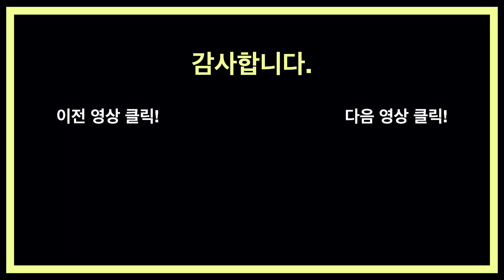"복수전공 선택"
[갓준표 멘토링 후기1]
단순히 다들 예전부터 해왔던 '스펙 쌓기'를 막연하게 아무런 비판적 사고 없이 관성처럼 똑같이 하고 있었습니다.
이번 멘토링을 통해서 틀에 박혀 있던 사고가 깨지게 되었고 생각의 경계가 조금 더 확장되었습니다.
솔직히 단톡방의 존재를 비교적 늦게 알았고 또 멘토링은 이번이 처음인데
정말 많은 것을 얻어 가게 되어 개인적으로 매우 행복합니다.
제가 지금 부족한 부분이 무엇이고 또 어떻게 그걸 채우면 될지 스스로 방향성을 잡을 수 있게 되었습니다.
감사합니다.

[갓준표 멘토링 후기2]
안녕하세요 11월 13일 멘토링 참가했던 사람입니다. 현재 호주서 늦은 나이에 학부 공부를 시작하였고

복수 전공 선택에 대한 고민이 있어서 멘토링에 참여하게 되었었습니다.

늦은 나이에 복수 전공 선택에 있어서 고민이 많이 되었고 차후 미국에 대학원 진학을 염두에 두고 있던 상황이라 권준표 교수님께 질문을 드리면 조금 참고가 되지 않을까 해서 멘토링에 참여하였습니다.

교수님의 첫 마디는 제 질문에 대한 내용보다는 남들과는 조금 다른 일반적이지 않은 제 상황에 대해 크게 격려를 해주셨고 진심으로 응원해 주신다는 느낌을 받아 정말 학식과 인성을 모두 갖추신 분이구나 라는 느낌을 다시 한번 받게 되었습니다 ㅎㅎ

멘토링을 통해 제 고민에 대한 생각지 못한 접근 방식을 알게 되었고 이를 참고해서 조금 더 고민해 볼 계획을 세웠습니다. 이 부분은 차후에 도 진행되었을 시에 교수님과 이곳에 계신 분들에게 최대한 공유를 해보는 상황으로 이끌어 보겠습니다.

또한 코로나로 인한 언택트 시대에 엔지니어링 공부를 하고 있는 학생들이 어떠한 자세로 이 상황을 대처해야 하는지에 대해 하나의 관점을 제시하여 주셨고 이는 제 생각에도 꽤 합당한 의견이었다고 느꼈습니다. 저 또한 블로그를 운영하며 제 관심사(엔지니어링과 큰 관련이 있는 건 아니지만 나중에 엔지니어링과 연결하려는 계획이 있는 주제)에 대해서 꾸준히 칼럼을 써 나가고 있었습니다. 이러한 부분은 늦은 나이에 학부를 시작한 제가 많은 고민을 하던 중에 찾은 하나의 대비책으로, 블로그 운영을 통한 나만의 장점?? 만들기였는데 이 부분이 교수님께서 말씀하신 Personal Branding 과 일맥상통하지 않았나 싶었습니다. 그만큼 교수님께서도 많은 고민을 하시며 미래를 의미 있게 준비해나가시려는 고민의 일환으로 이러한 결론에 도달하시지 않으셨나 하는 생각이 들었습니다.

마지막으로 다시 한번 많은 도움이 되었고 앞으로도 꾸준히 참여할 예정이며 더욱더 많은 분들이 참여하여 좋은 의견과 정보가 교류되며 많은 것을 얻어 갈 수 있는 멘토링 세션이 되었으면 하는 바람입니다.

감사합니다~~

정말 유익한 시간이었습니다. 3일 안에 해야 하는 과제가 5개가 있음에도 과제 생각이 안 날 정도로 유익했습니다.

[갓준표 멘토링 후기3]
1. 개인적인 멘토링
멘토링 전에 갓준표 멘토링에 제 질문을 올렸었습니다. 교수님의 현장 멘토링 때 참여를 했었던 학생이고, 이때 좋은 말씀을 많이 듣고 대학원에 대해 더 진지하게 고민 해 볼 수 있었습니다. 스스로 좀 더 알아본 결과 구체적인 궁금증(?) 이 남아 이렇게 멘토링에 참여하게 되었습니다. 제 개인적인 첫 번째 질문은 갈 수만 있다면, 서울대, 카이스트 대학원 vs TOP50 대학원이었습니다. 준비의 방향성에도 차이가 있다고 느꼈고, 한국에서 일을 할 생각이라 어느 곳을 목표로 준비를 하는 지 고민이 많이 생겼습니다. 이 질문에 대하여 교수님께서 제가 하고 싶은 연구 분야, 재학 중인 학교, 유학을 가고 싶은 이유, 한국 석사 후 유학 생각 여부 등 개인적인 부분들을 다 고려해서 맞춤형으로 답변을 주셨습니다. 그리고 아직 학부 2학년이니 TOP20 대학원을 위해 어떻게 노력을 해야 하는 지 등을 말씀해주셨습니다. 이 후기를 읽으시는 분 중 대학원 진학에 관심이 있고 학년이 낮다면 꼭 학부 연구생에 참여하여 논문의 저자로 꼭 참여해보시길 바랍니다. 학부 연구생 때 작성한 논문 하나는 그저 논문 하나가 아닌 논문의 figure들을 채우기 위해 어떤 스킬을 가지고 있는 지를 보여주는 지표라고 하신 말씀이 정말 와닿았습니다.

그리고 두 번째로 타대 대학원 진학을 생각할 시, 랩 컨택을 언제 하는 것이 좋은 지에 대하여 질문했습니다. 여기에 대해 교수님뿐만이 아닌 멘토링에 참여하신 다른 분들께서도 개인적인 경험을 말씀해주시는 등 많은 도움을 받았습니다. 멘토링이 단순히 교수님께서 일방적으로 정보를 제공해주시는 것이 아닌 참여한 다른 분들께서도 같이 소통하는 시간인 것 같습니다. 타대를 진학하는 방법이 사전 랩 컨택 뿐만이 아닌 자대에서의 연구 경험을 통해 지원할 수 있다 등의 정보를 얻을 수 있었습니다.

마지막으로 지극히 개인적인 질문을 드렸었는데 교수님께서 그 분야와 관련된 기계공학이 할 수 있는 연구 분야, 랩실 등에 대해 너무나 자세히 설명해주셨고, 멘토링에 참여하신 다른 분들께서도 관련 정보 및 제 나이를 고려한 본인의 생각 등을 말씀해주셨습니다. 다시 한 번 정말로 감사드립니다.

2. 코로나 시대에 대비한 우리의 노력

기계공학이라는 보수적인 학문 내에서도 변화가 일어나고 있다는 점을 말해주셨습니다. 이 내용은 교수님이 말씀하신 모든 부분이 사실 요약본이라고 생각됩니다. 취직을 준비하시던, 대학원 진학을 준비하시던 기계공학을 업으로 삼으실 모든 분들은 이 영상을 보시는 걸 강추합니다.

조금 요약해보자면, 공채에서 상시 채용으로 취업의 트렌드가 바뀌는 요즘, 자신만의 포토플리오가 있어야 합니다. 그리고 그 포토플리오를 완성하는 가장 좋은 방법은 대학원에서 관련된 연구를 하는 것입니다. 대학원을 진학하지 않더라도 유튜브 채널, 노트 판매, 혹은 수업 시간에 배운 것에서 나아가 본인의 독창적 연구 등을 디지털 상에 업로드하는 것이 본인의 포토플리오를 만드는 법입니다. 그리고 가장 인상깊었던 말은 '360명의 사람이 한 방향으로 뛰어가면 순위가 정해지겠지만, 360명이 1도씩 다르게 뛰어간다면 모두가 1등이 될 수 있다' 였습니다.

개인적으로 교수님의 한시간 남짓한 코로나 시대 관련 말씀을 듣고 단톡방 활동을 열심히 해서 나만의 포토플리오를 만들어보자 라는 생각이 들었습니다. 여유가 된다면 직접 유튜브에 풀이를 올려 링크를 올리는 등 단톡방 활동이 가장 접근성 좋은 포토플리오 방법인 것 같습니다.

현장 멘토링에 이어 다시 한 번 정말 큰 도움을 받았습니다. 단톡방에 계신 분들께서 더 많이 멘토링에 참여하시어 더 많이 얻어 가셨으면 좋겠습니다. 글 재주가 없어 횡설수설하지만 결론은 '정말 좋았다' 입니다.

좋은 말씀 해 주신 교수님께 정말 감사드리고, 멘토링에 참여하셔서 같이 소통해주신 모든 분들께 감사드립니다.

[갓준표 멘토링 후기4]
11월 13일(금) 멘토링 후기입니다.

이번 멘토링에서는 교수님이 생각하신 코로나에 대비하기 위해서, 또 앞으로의 취업과 관련된 부분 등에 대하여 가지고 계신 의견들을 나눠주셨는데 몰랐던 내용(미국의 채용문화,  개인의 포트폴리오 관리 등)에 대해 새롭게 알아갈 수 있어서 좋았던 것 같습니다.

멘토링을 듣기 전까지는 사실 저렇게 준비하는 것(포트폴리오)이 조금은 귀찮고, 굳이 해야하나?라는 생각이 들었는데 오히려 이렇게 준비하는 것이 당연하고 개인의 역량을 쌓아가는 것을 주도적으로 입증해야 된다는 생각이 들었습니다. 그래서 자기가 어떠한 분야로 열심히 했다, 또는 그런것을 증명할 수 있게 '디지털 흔적'을 남기는 것을 개인적으로 새롭게 깨달아 간 것 같습니다.

항상 좋은 멘토링을 해주셔서 교수님께 감사드리고, 다양한 주제로 같이 고민할 수 있게 해주시는 학생분들에게도 감사드립니다!